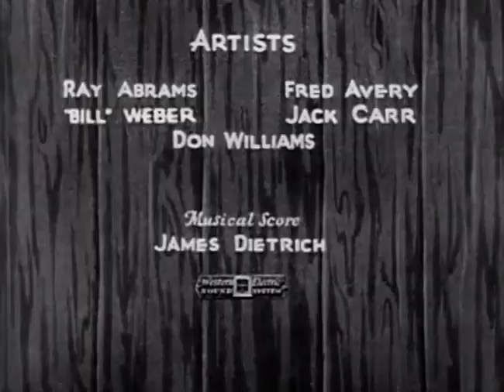1932 Oswald the Lucky Rabbit Mechanical Man Walt Disney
Mechanical Man is a 1932 cartoon short by Walter Lantz that features Oswald the Lucky Rabbit. It is the 54th Oswald short by Lantz